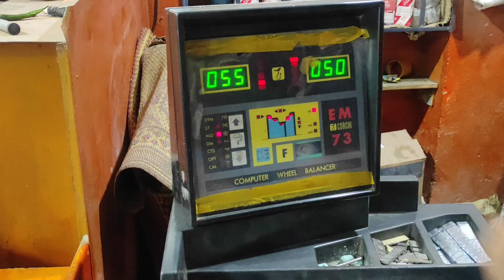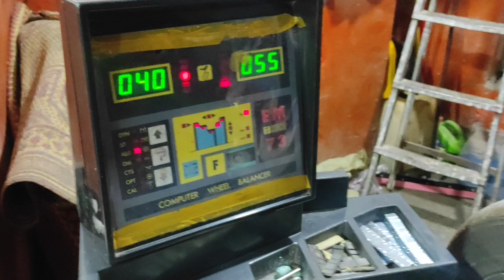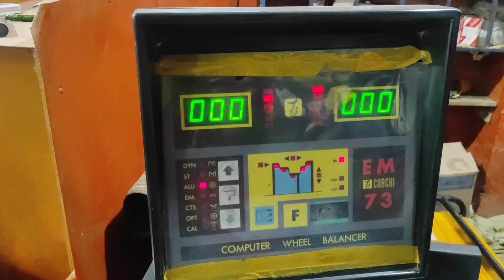How to do Car Wheel Balancing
Hello and welcome to another video of Automotive Spot,
In this video, I have shown you the proper way of balancing car wheels. Car wheel balancing is an important procedure to know about and to balance the wheel for perfect driving. Wheel balancing and wheel alignment play an important role in the suspension system as well as in the driving of a vehicle. So watch the video and see how to do car wheel balancing?
Drop your questions in the comment section.
Thanks